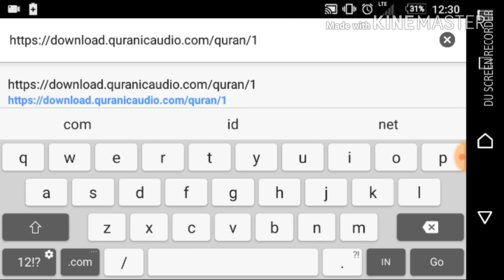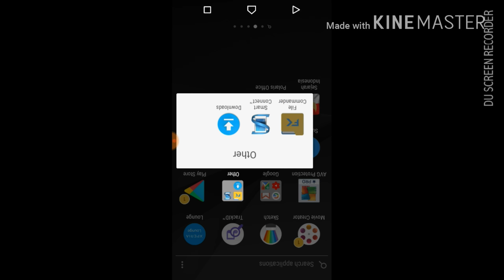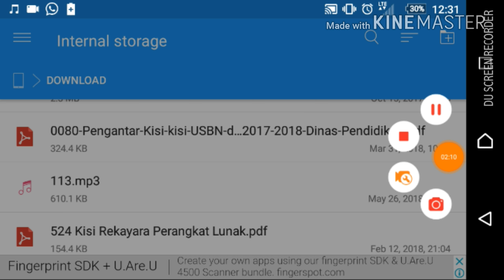Inilah Cara Download MP3 Al-Quran Full 30 Juz di Android